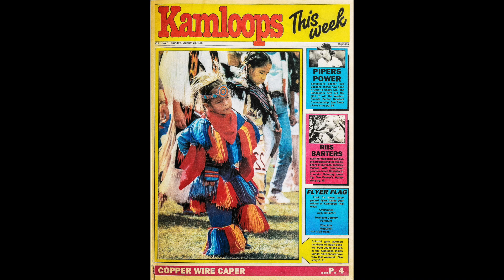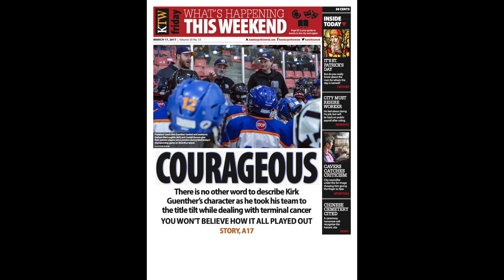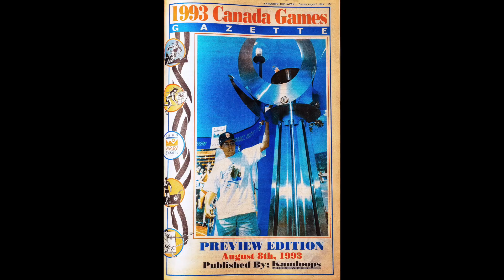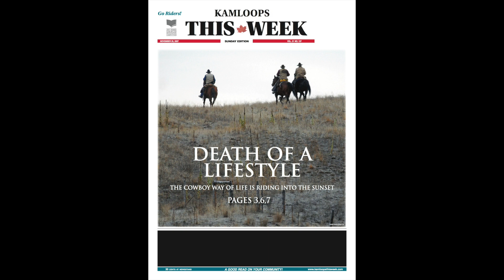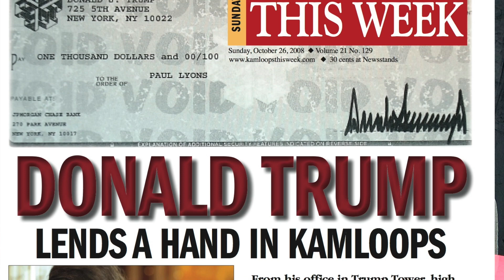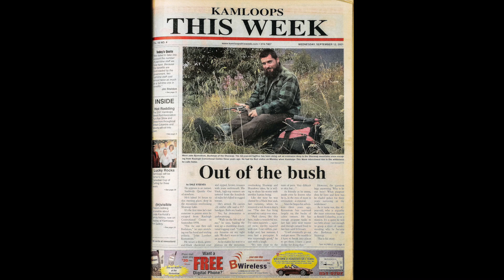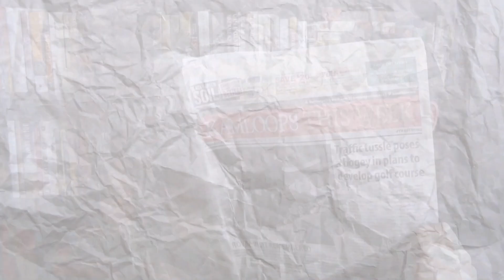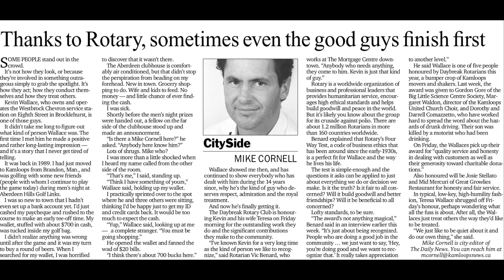KLW 113 — Kamloops This Wake: Saying goodbye to our beloved KTW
Join us in grieving the loss of Kamloops This Week.

We’re joined by five guests who are either current or former KTW employees — Kelly Hall, Dale Bass, Jessica Wallace, Michael Potestio and Dave (The Hawk) Eagles — on this emotional offering of Kamloops Last Week.

The paper has meant so much to so many people, so we share memories, laughter and tears in a salute to KTW.

Bass and Hall lead the way at 20:27, Eagles and Wallace hop in at 40:38 and Potestio joins us at 1:09.10.

Co-hosts Christopher Foulds and Marty Hastings lead off and bring things home, along with showmaster Magic Mike Miltimore of Lee's Music and Riversong Guitars.

We can’t do KLW without our beloved LastWeekCliqueSponsorshipConsortium of McDonald’s, Gord’s Appliance and Mattress Centre and Volkswagen of Kamloops, each of which are involved in our weekly sponsorship improv session.

Thanks Terry Lowe, Brandy Sekhon and Steve Rodgers for your support.